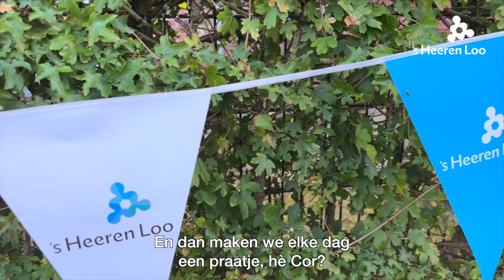's Heeren Loo Burendag | 2023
We vierden Burendag bij onze woningen in Julianadorp. Buren kwamen op bezoek bij 's Heeren Loo en dat vierden wij met gezellige activiteiten, ontmoetingen en een kop koffie.